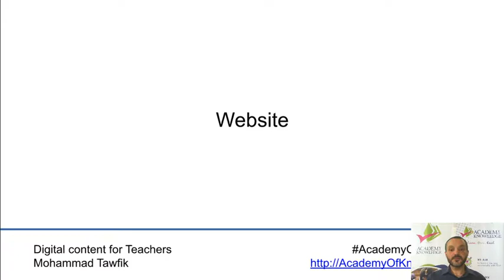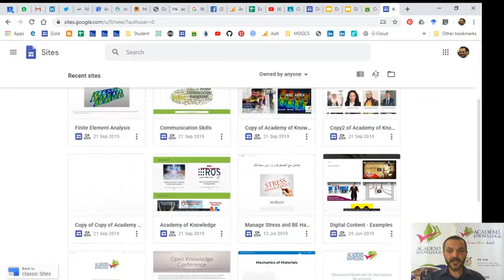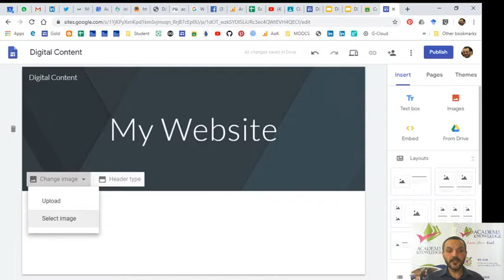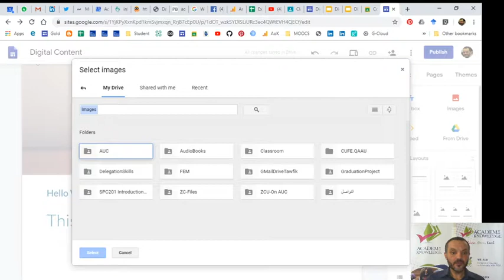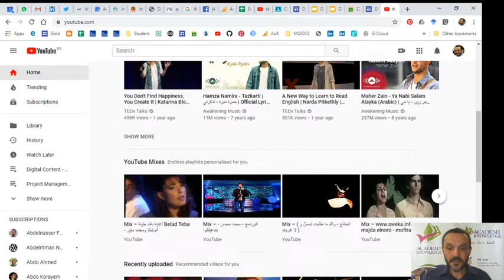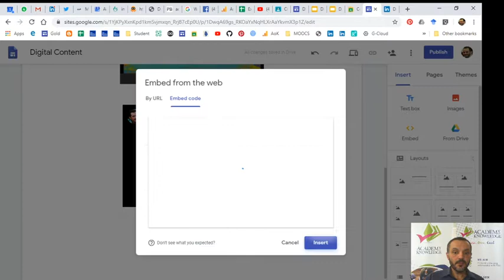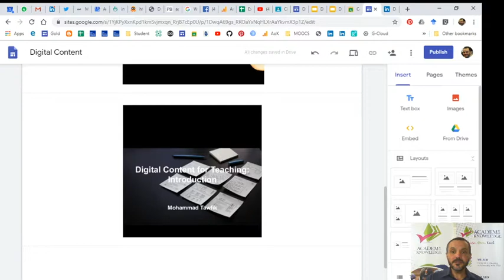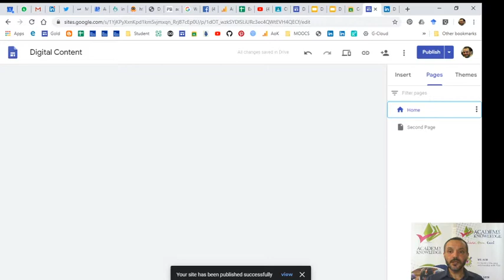Digital Content: Storyboard - Website